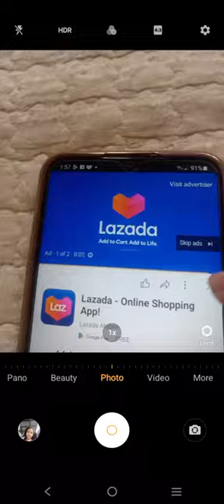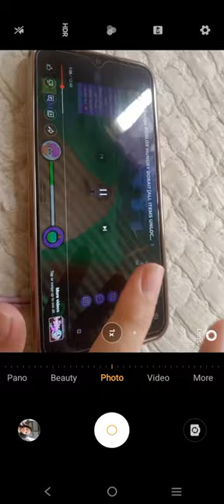My first video pls like it